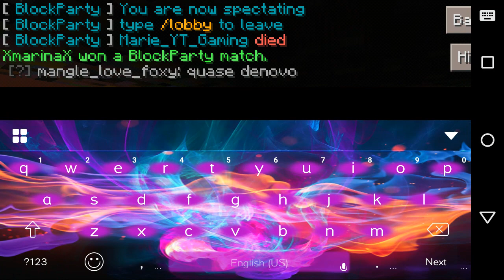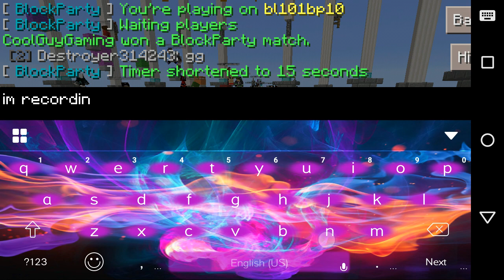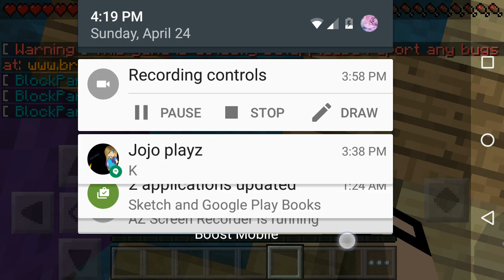I'M COLOR BLIND |Block Party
Ip: play.brokenlens.xyz
Port: 2121